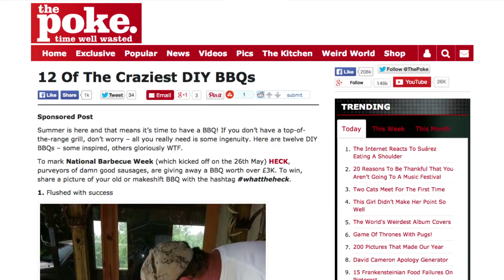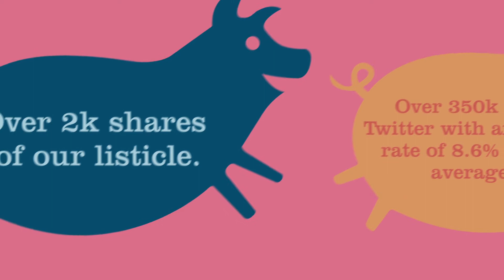Heck - Pimp That BBQ - Case study